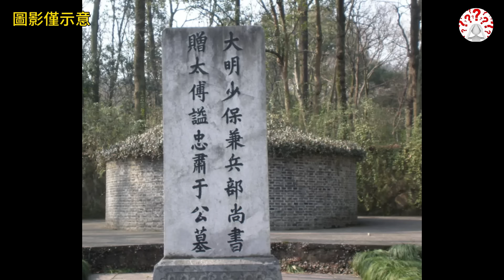月缺登基，月圓被俘，當了22年明朝皇帝，朱祁鎮只做對了兩件事...